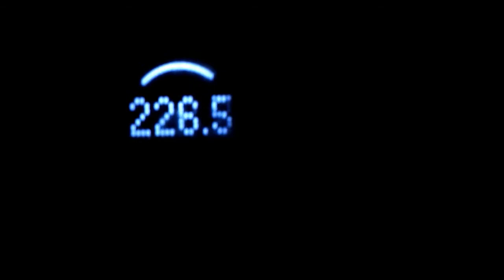DIETING [Ep. 18] Weigh-in #1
Gotta try something to keep weekends from getting out of control.